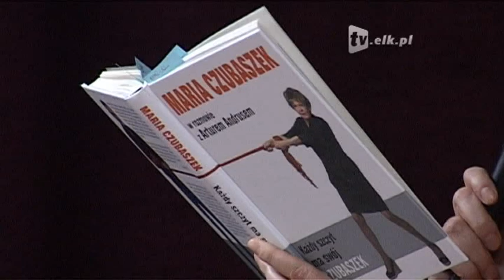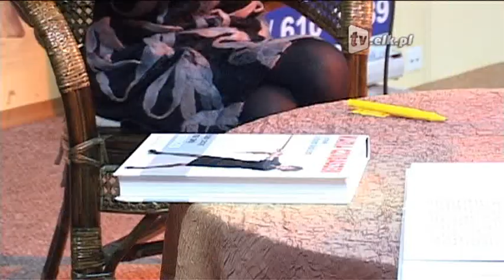Maria Czubaszek w formie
Pierwsza dama polskiej sceny kabaretowej. Nie znosi swojej twórczości. Ma bardzo niefrasobliwy stosunek do swoich tekstów. Nie prowadzi żadnego archiwum, na pytanie „masz?" zazwyczaj odpowiada „gdzieś miałam". Maria Czubaszek nie lubi mówić o sobie, ale na prośbę Artura Andrusa dama polskiego kabaretu dała się namówić na wspomnienia. Tak powstała książka „Każdy szczyt ma swój Czubaszek", z powodu której pani Maria przyjechała do Ełku.  Choć dla niej była to prawdziwa trauma, do tego stopnia, że Maria Czubaszek książki o sobie nie czytała i nie zamierza przeczytać.